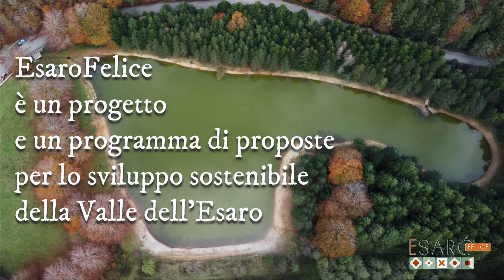EsaroFelice Fare Crescere Migliorare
La Valle dell'Esaro è un'area geografica ricca di risorse ambientali con  accessi al Pollino, all'Appennino Paolano, al Tirteno e allo Ionio, con una varietà culturale e di tradizioni ancora vive, con una cucina che ha nella dieta mediterranea la sua essenza.
EsaroFelice vuole essere uno strumento per rafforzare e valorizzare quanto di buono già esiste, investendo risorse ed energie in aree che sono potenzialmente un volano formidabile di crescita.
Sport e Itinerari Naturalistici, Cucina, Cultura, Turismo Esperienziale, Marchio Collettivo.